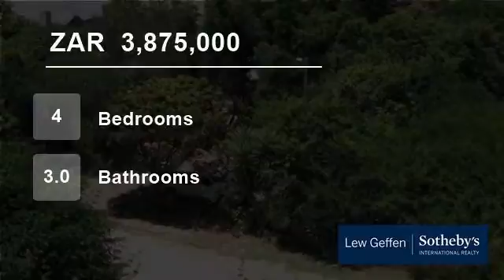4 Bedroom House For Sale in Wilderness, Western Cape, South Africa for ZAR 3,875,000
Set in the heart of the village this well appointed home offers style, comfort, tranquillity and convenience. With two master-suites with full en-suite bathrooms as well as another two separate bedrooms and bathrooms all with their own patio. The spacious living and entertainment areas with built in braai which extend to a la...